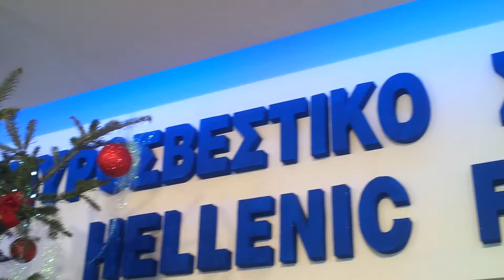ΣΤΟΛΕΣ ΠΥΡΟΣΒΕΣΤΩΝ ΓΙΑ ΚΑΘΕ ΠΕΡΙΠΤΩΣΗ 28/12/2014